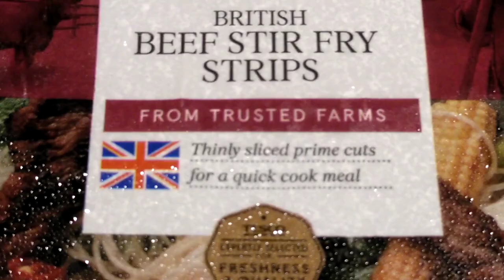Easy Stir-fry – Salteado fácil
An easy recipe to use up ingredients that would otherwise have gone out of date.

Una receta fácil para aprovechar ingredientes que de otro modo se habrían pasado de fecha.